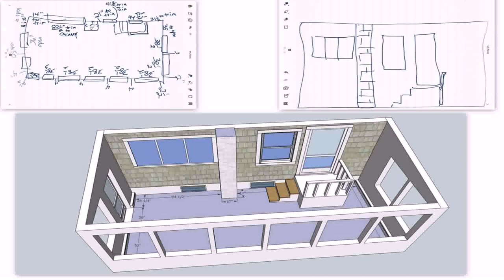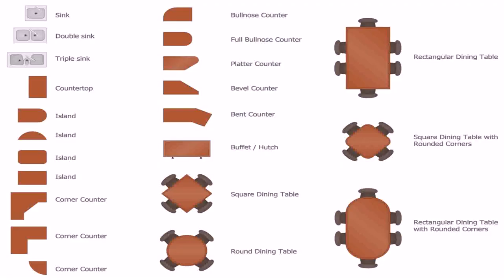Floor Plan For Sunroom